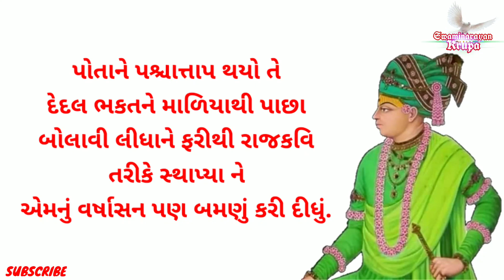સ્વામિનારાયણની કંઠી તોડી નાખો નહીંતર ચોવીસ કલાકમાં મોરબી. રાજની હદ છોડીને બીજે રહેવા જતા રહો..!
Swaminarayan ni kanthi todi nakho nahitar chovis kalak ma morbi raj ni had chhodi ne bije raheva jata raho.

⭕મહારાજ! મારા પિતાજીને આપ સ્વયં પ્રગટ ભગવાન મળ્યા છતા એ આપના શરણે ન થયા હવે એ નરકમાં જાસે ?😥

Motivation Video
Technology
wonderful story

Dharmkul Aashrit
Aarati - Astha - pooja
Harikrushna - Nathaji